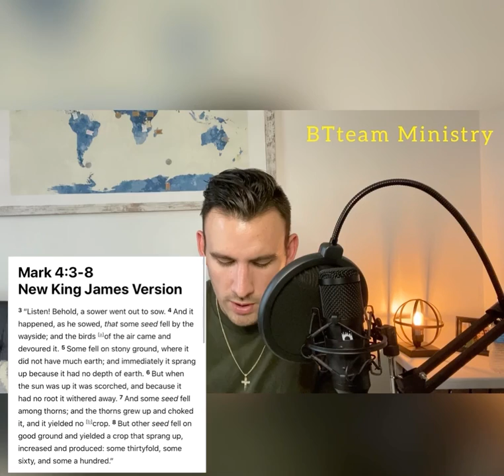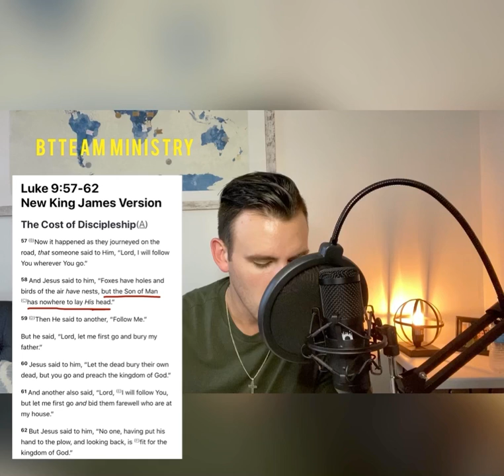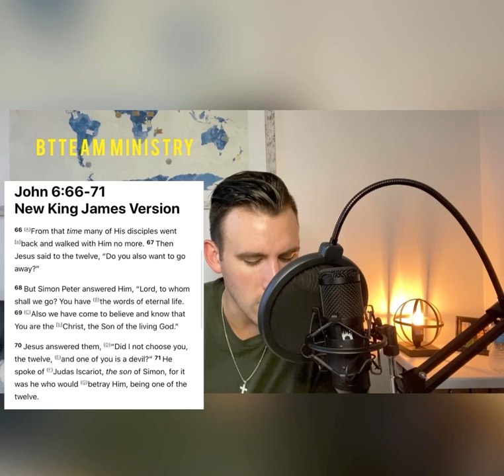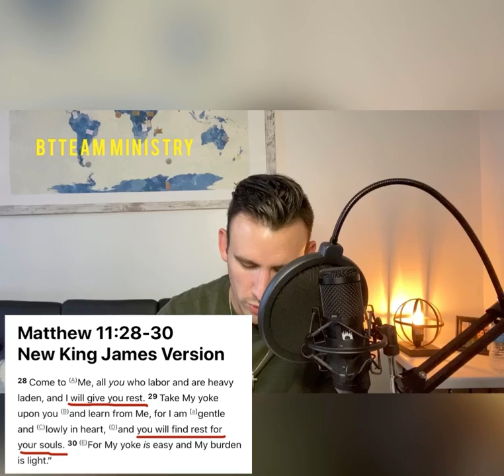Why is Heaven so Narrow?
We are warned countless times in scripture of how the way into Heaven is narrow and not only is it narrow, but difficult. In this study in Matthew chapter 7, we will focus on what Jesus is saying here in Matthew 7:13-14. We will also see how although the way to life is narrow and difficult, Jesus makes a beautiful way for any repented sinner to come join Him at the table...there is plenty of room for another sinner who goes to Christ to be made right (Luke 14:1-24).

BTteam Ministry

If you have been blessed by the BTteam Ministry and these videos have been a help to you an encouragement or anything please consider giving to the ministry by going to the link below to our Patreon account and choosing a monthly giving option that would go toward the BTteam Ministry.